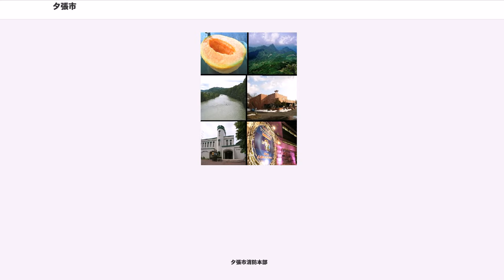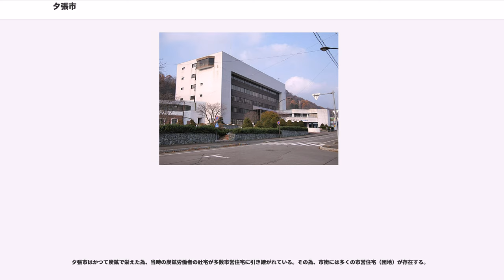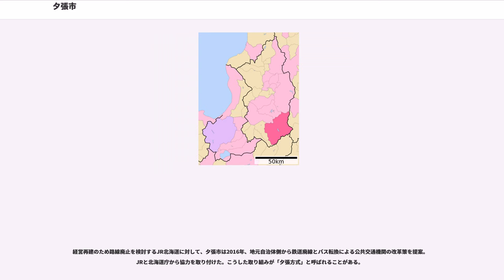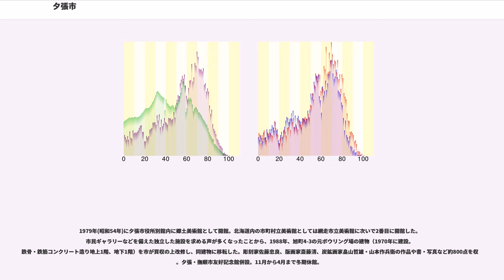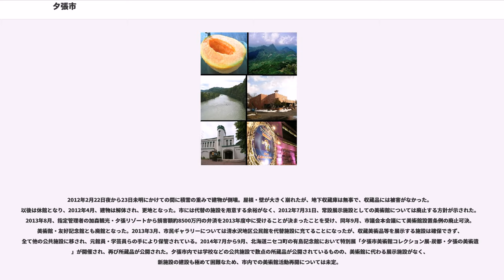夕張市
夕張市（ゆうばりし）は、北海道中部空知地方の市である。夕張メロンの産地として知られる。北海道の中央部に位置し、かつては石狩炭田の中心都市として栄えたが、1990年（平成2年）までに全ての炭鉱が閉山した。その後、ヤミ起債が発覚し深刻な財政難となり、2007年（平成19年）3月6日をもって財政再建団体（現在の財政再生団体）に指定された。

地名の由来はアイヌ語の「ユーパロ（鉱泉の湧き出る所）」から。原案者は「北海道」の名付け親でもある北方探検家の松浦武四郎であり、初代開拓判官として1869年に提出した郡名建議書「郡名之儀ニ付申上候書付」には由来を「イユウパロ（温泉之口）」、読みを「ユウハリ」と示されている。

空知地方南東部の山あいに位置する。夕張山地と空知山地に跨る石狩炭田の南部に位置し、かつて市域に多くの炭鉱があった。市域東側には山林が広がり、その山林や集落部から流れる川は南部で合流し、夕張川として南部を渓谷を作りながら流れている。

人口は市域の西側、紅葉山地区から夕張地区まで、谷間を縫うように走るJR北海道石勝線夕張支線に沿って集中している。しかし、それでも2015年を過ぎた頃には石勝線夕張支線の輸送密度が100 (人/km/日)を割り込む状態に転落した。そして結局、2019年4月1日に夕張支線は廃線となった。なお、市役所は過去に夕張炭鉱があった谷合いの集落の最北部に設置されている。

大きく7地域に分けられる。このうち鹿島は山岳地帯を除く大部分が2014年の夕張シューパロダム湛水開始により水没しており、住民がいる地域は6である。
明治以来、炭鉱開発や農地開拓の都度各地に地名地番が付けられ、その数は70以上に及んでいたという。夕張町制施行後の1919年、21字を設定し地番を整理。更に1942年(昭和17年)、市制施行を前に地名地番を再編して28字となる。この28字が現在の町名に至っている。

明治初期から炭鉱の町として栄え、空知地方でも特に多くの石炭を産出した。1874年（明治7年）にお雇い外国人で北海道開拓使（当時）のベンジャミン・スミス・ライマン地質学士がこの地を踏査し、夕張川流域に石炭鉱脈の存在が考えられると発表。1888年（明治21年）に北海道庁の技師で元ライマン調査隊隊員の坂市太郎（ばん いちたろう）が再調査により大露頭（鉱脈）を発見、入植者の募集と試掘に始まり多数の炭鉱が拓かれ、国内有数の産炭地として盛況を誇った。

1960年（昭和35年）には北炭（夕張鉱業所・平和鉱業所）、三菱（大夕張鉱業所）の三大鉱業所を中心に北炭機械工業（鉱山・産業機械製造）、北炭化成工業所（コークス・化成品製造）などの関連産業も発達し、116,908人の人口を抱える都市となった。

しかし、昭和30年代後半以降、エネルギー革命による石油へのシフトが進行。海外炭との競争、相次ぐ事故、国の石炭政策の後退に直面。鉱業者側も手をこまねいていたわけではなく、製鉄所向けコークス用などの原料炭（高品位炭）など価格の高い炭種の供給に活路を見出すべく、大きな期待と成算を持って三菱南大夕張炭鉱、北炭夕張新炭鉱が開発されたが、その後の鉄鋼不況により需要は伸びず、1973年（昭和48年）に大夕張鉱業所が閉鎖された。それ以降、閉山が相次ぎ、さらに1981年（昭和56年）には市内屈指の規模を持ち基幹事業所だった北海道炭礦汽船（北炭）夕張新鉱で北炭夕張新炭鉱ガス突出事故が発生。後に夕張新炭鉱を運営してきた北炭夕張炭鉱株式会社が倒産するなど、石炭産業の衰退に拍車がかかった。石油ショックの克服を大義名分とした官・民の多岐にわたる国内資源振興策も決定打とはならず、その後の安価・良質な海外資源への雪崩現象、そして政府の合理化政策の前に各炭鉱の経営はジリ貧となっていき、企業は国内の炭鉱から次々撤退。国内第一の規模・炭質を誇った夕張もその例外ではなかった。1990年（平成2年）に最後まで残っていた三菱石炭鉱業南大夕張炭鉱が閉山した。

夕張は元々炭鉱の開発により山あいに開かれた都市であり、平坦地が少なく大規模な農業には向かない地域だった。石炭産業以外の産業基盤が乏しかったため、雇用の受け皿がなく働き手の若者が都市へ流出し、人口が激減。街には高齢者が残る結果となり、急速に少子高齢化が進んだ。炭鉱の閉山対策、観光シフトの頓挫がもたらした問題については「財政再建問題」を参照。

最盛期からの夕張市の人口減少率は、全国の自治体でもトップクラスである。2016年9月30日時点の住民基本...